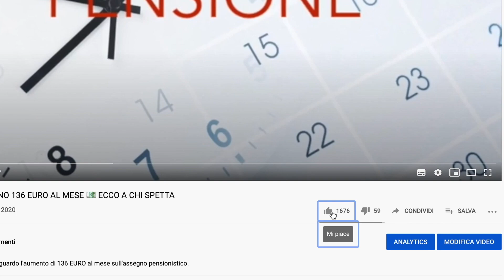❗ NUOVA CIRCOLARE INPS 👉 SOSPENSIONE DEBITI CONTRIBUTIVI. N°21 del 2022 💰